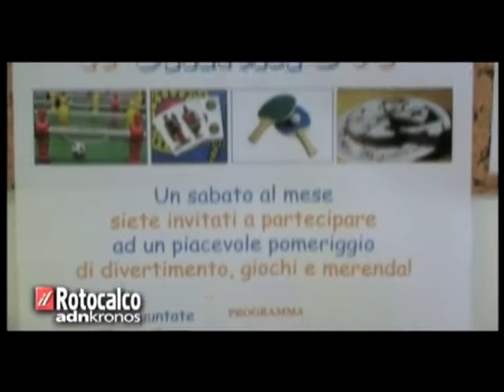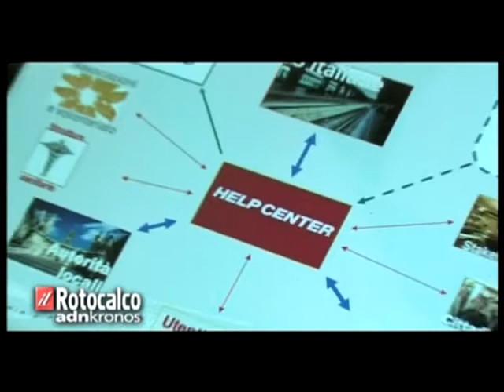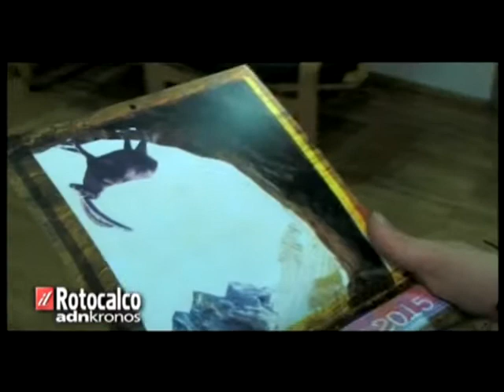Il laboratorio degli invisibili - Adnkronos - Gennaio 2015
Binario 95, il centro di accoglienza alla Stazione Termini di Roma, e i laboratori creativi per persone senza dimora, in un servizio dell'Agenzia di stampa Adnkronos